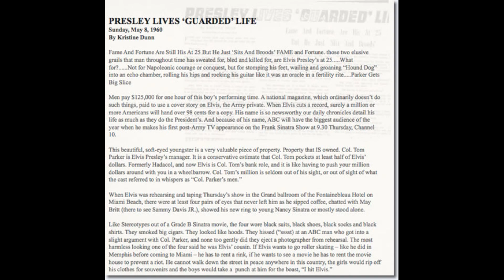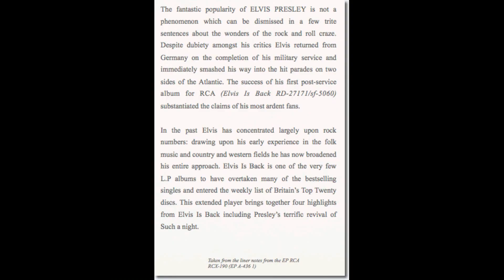Elvis Presley - Welcome Home Elvis - FTD-111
Title:  Welcome Home Elvis 1960
Label:  Follow That Dream (FTD)
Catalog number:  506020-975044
Matrix:   IFPI L402  DVDNORDEN WELCOME HOME ELVIS-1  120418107   IFPI 6482
Release date:  05/2012
Playing time:  31:53
Recording type:  Studio Recordings
Location::  RCA's Studio B, Nashville
Date:   March 20 and April 3, 1960

Track listing:
01 Make Me Know It       02:00
02 Fever       03:33
03 The Girl of My Best Friend       02:22
04 I Will Be Home Again       02:34
05 Dirty, Dirty Feeling       01:34
06 The Thrill of Your Love       03:02
07 Soldier Boy       03:06
08 Such a Night       03:00
09 It Feels so Right       02:10
10 The Girl Next Door Went A'walking       02:14
11 Like a Baby       02:39
12 Reconsider Baby       03:39

Notes:   An audio visual documentary by David English of Elvis Presley's classic LP ELVIS IS BACK! & THE FRANK SINATRA SHOW

Includes unpublished and rare photographs from the arcives of the "The Commercial Appeal" and "The Miami Herald". The 268 pages hardcover book includes for the first time on CD the "Elvis Is Back" album taken from recently found original mono masters. It also features many original newspaper stories and magazine articles.